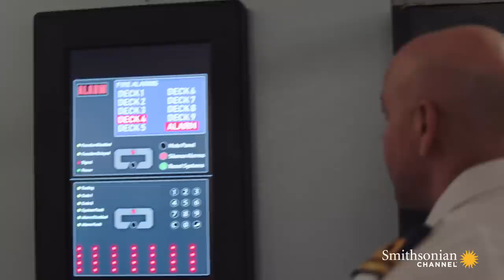A Passenger Faces Terrifying Choices on a Burning Ship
A man finds himself trapped in the cargo deck of the Norman Atlantic on December 28, 2014, with a fire bearing down on him. He has to make a decision: stay and evade the flames or jump into the sea.